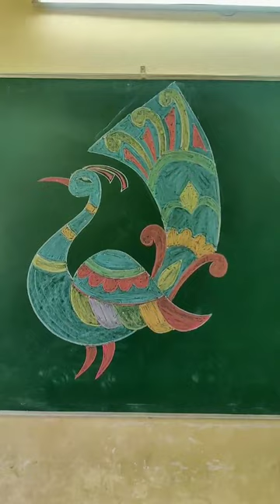peacock art in school classroom.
peacock art with chalk only. It is made in school classroom board just with coloured chalks.